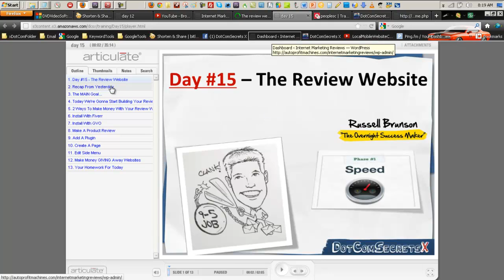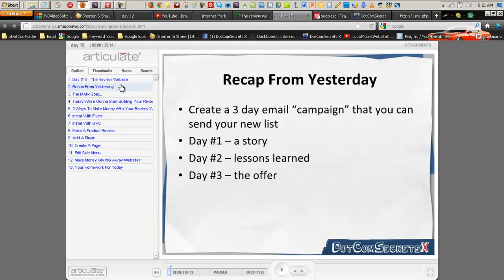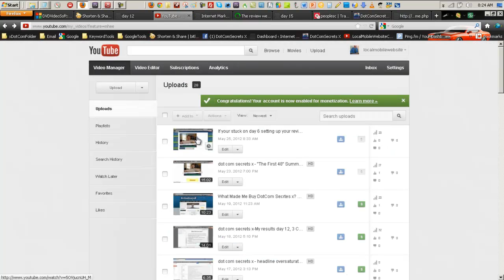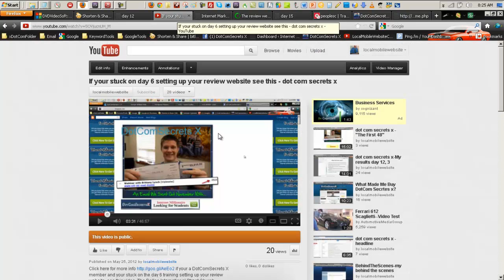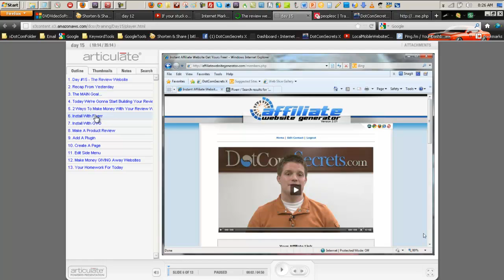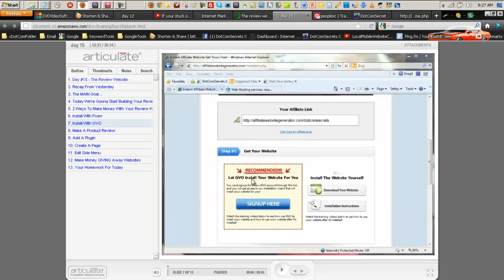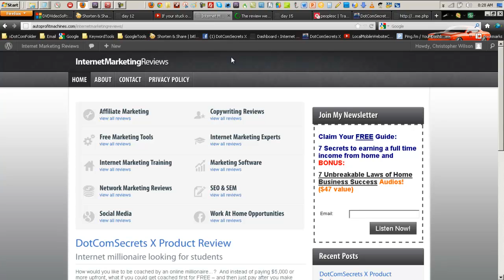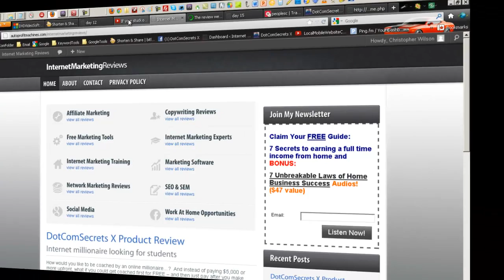dot com secrets x- my results day15 review website set up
See latest product reviews, tips and how to videos

"Think big, dream big but start small" Bobby Knight